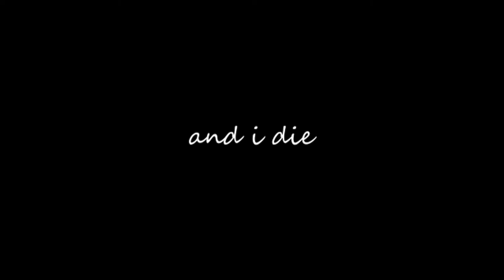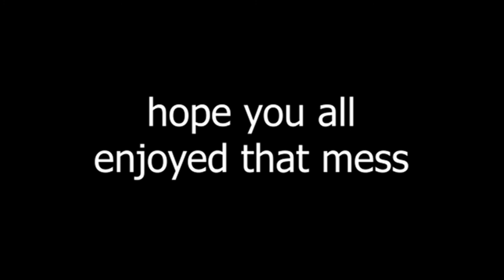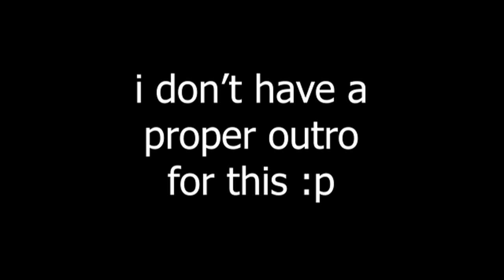will wood being chaotic for 5 minutes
I RETURN (albeit almost a month later)
I'm finally able to make real-ish videos now that I've got Premier Pro. I'll be able to make memes of my favorite things :)
Also: Will himself commented on my last vid? I'm honored, but also very confused. Why are you here, Will? How did you find a small channel such as mine?